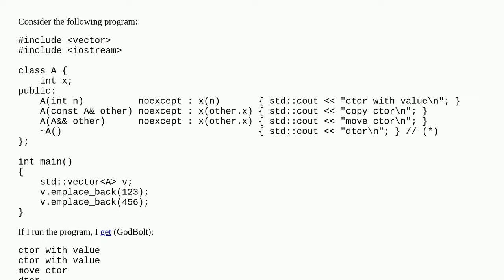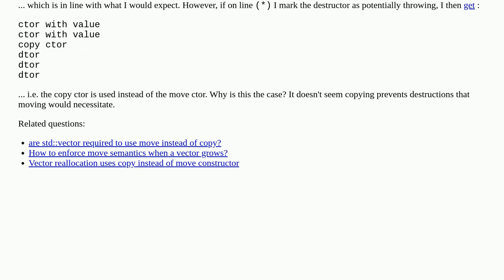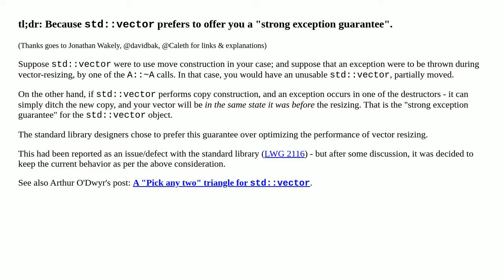Why does std::vector copy-construct instead of move-construct when the destructor may throw?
A special thanks goes out to the community